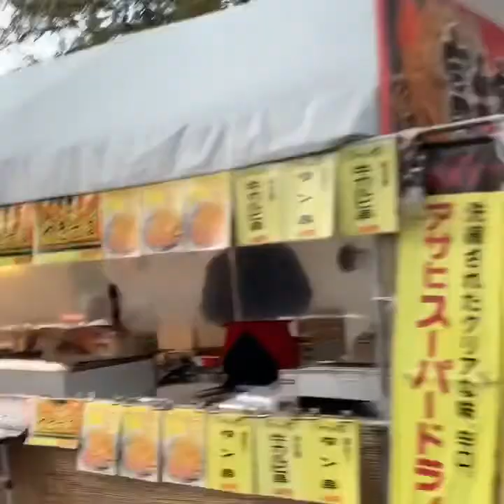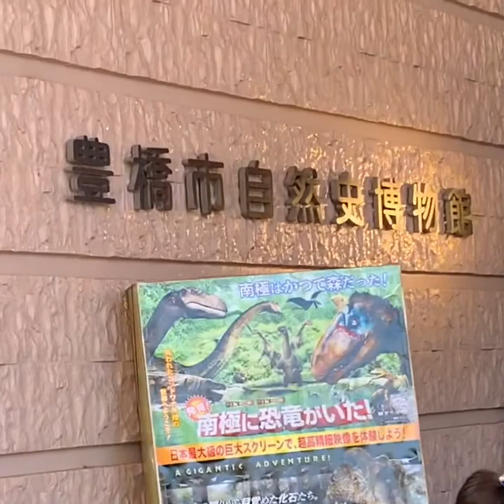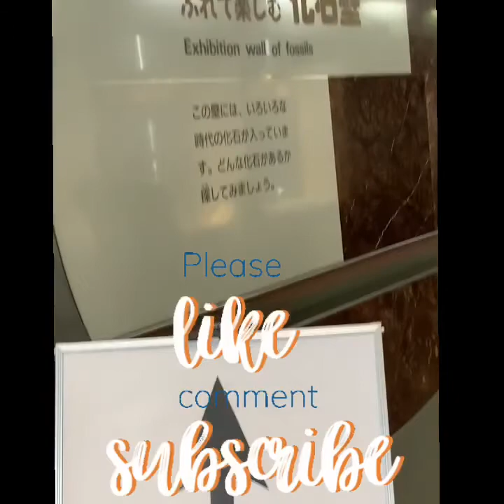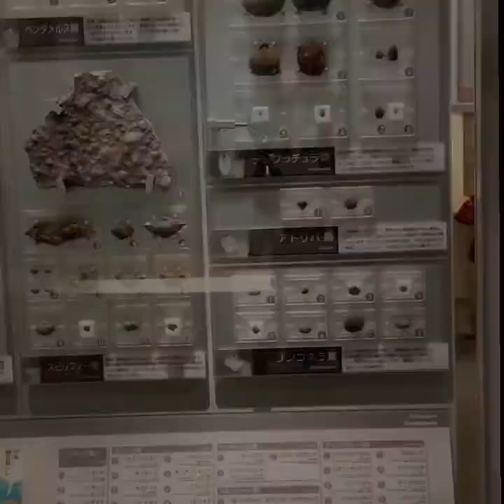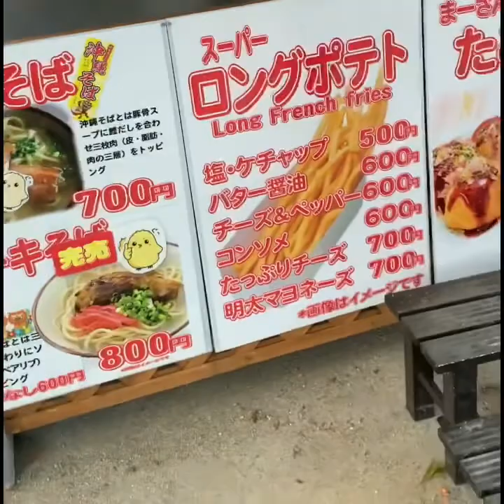JAPAN NONHOI park/ DINASOUR/AUTUMN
Taglagas/autumn/haru